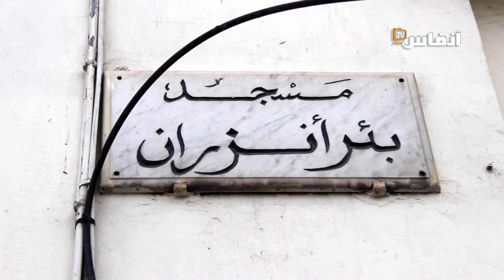البيضاء.. أخيرا إعادة الأشغال بمسجد بئر أنزران بالمعاريف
أخيرا تمت اعادة الأشغال بمسجد بئر أنزران بمقاطعة المعاريف بالبيضاء،  وذلك بعد انتظار دام لمدة طويلة